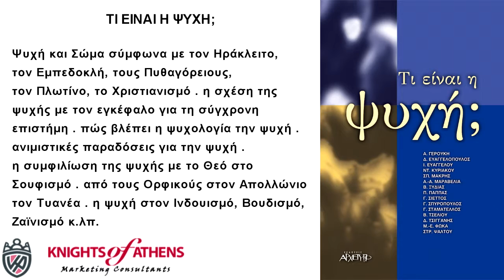ΤΙ ΕΙΝΑΙ Η ΨΥΧΗ;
Εκδόσεις ΑΡΧΕΤΥΠΟ
Καθ. Χατζηδάκη 9
54655 Θεσσαλονίκη